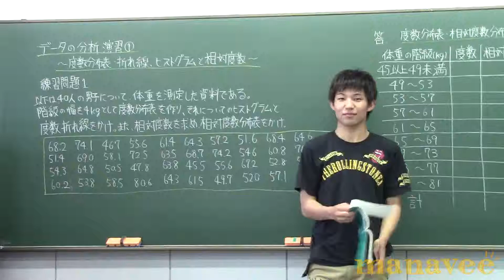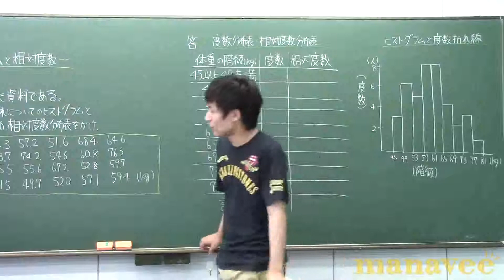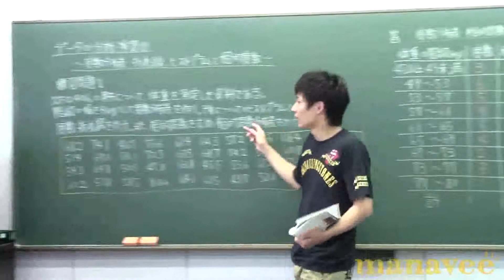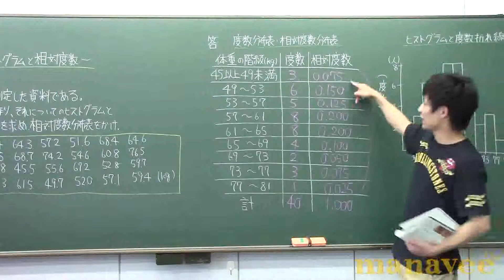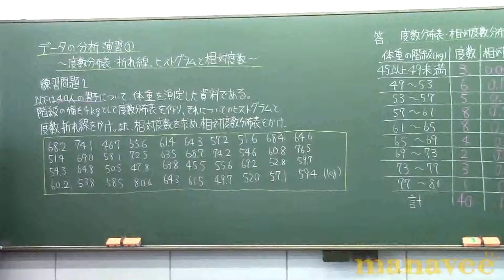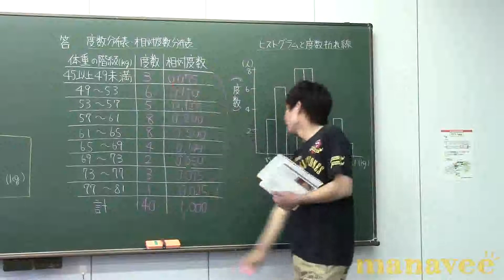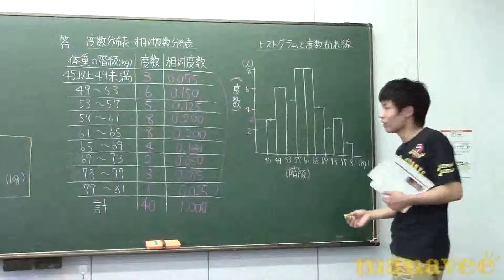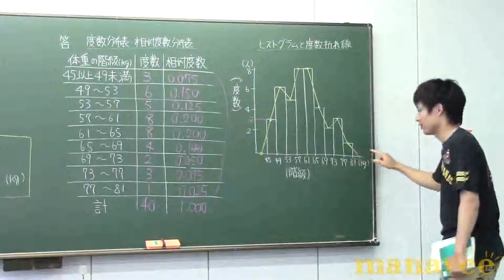演習①～度数分布表・折れ線とヒストグラム、相対度数～-4